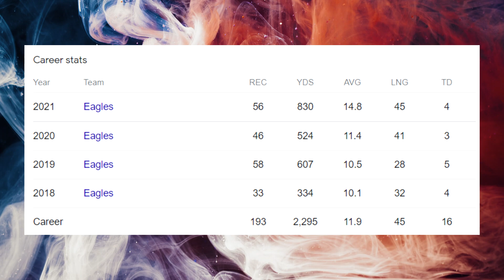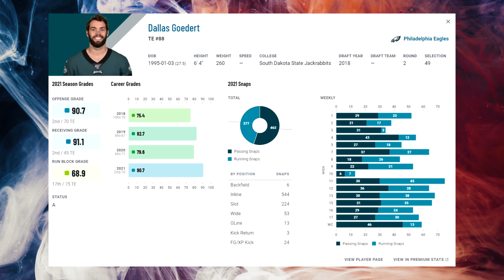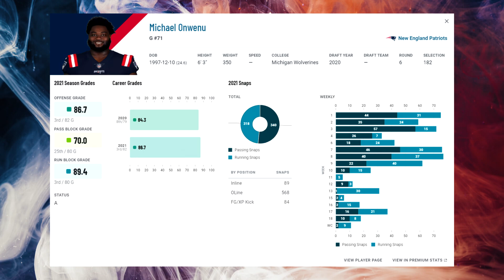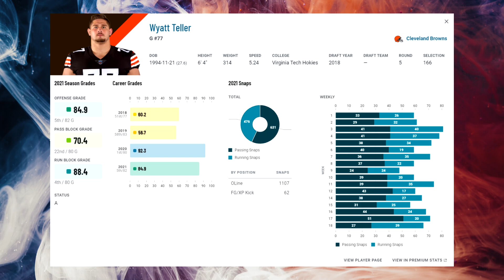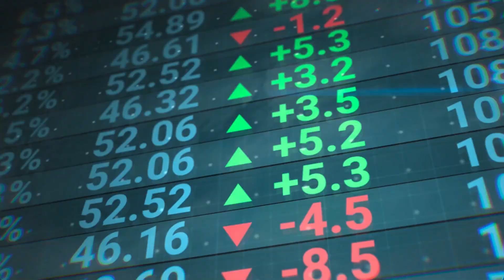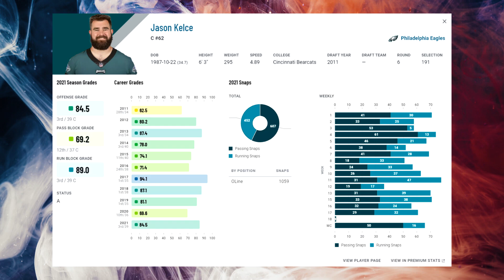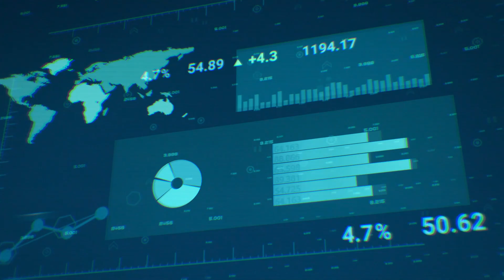#70-66 | Dallas Goedert, Michael Onwenu, Wyatt Teller, Jason Kelce, J.C. Tretter, Joel Bitonio